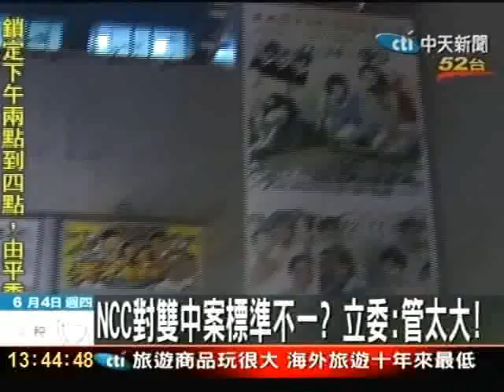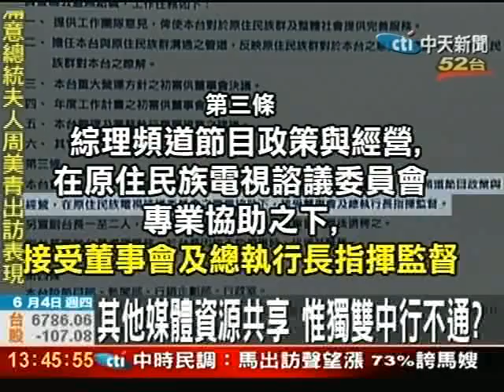NCC對雙中案標準不一？立委：管太大！